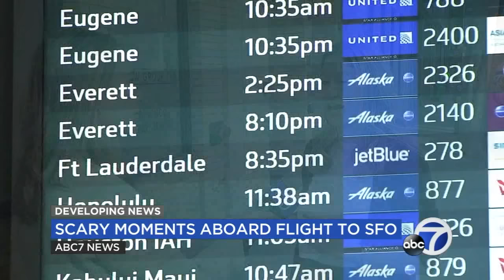Alaska Airlines passengers describe Bay Area pilot's demeanor, moments leading up to arrest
Passengers who were onboard Alaska Airlines describe what led up to the off-duty pilot arrest after he allegedly tried to shut down the engines. "I saw zip ties during, which was confusing because they had told us it was a medical emergency."